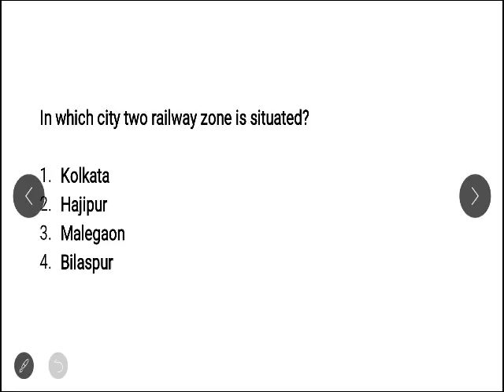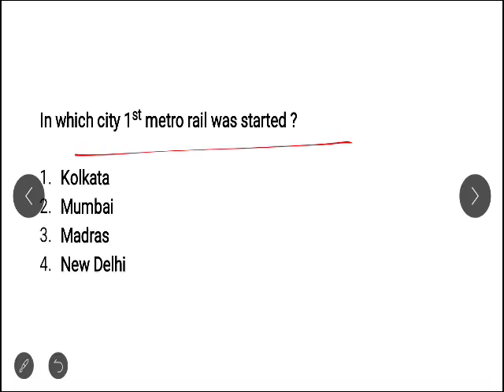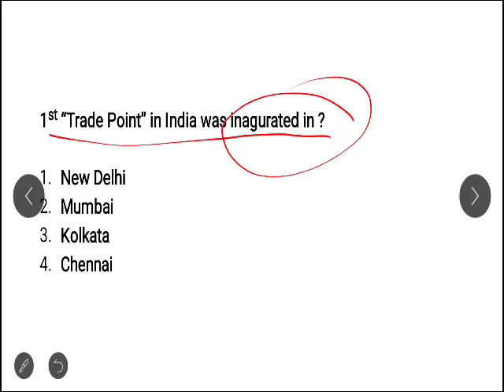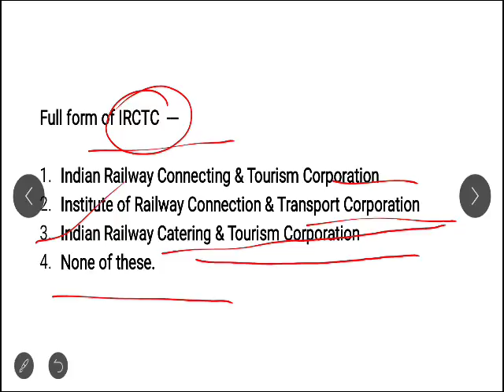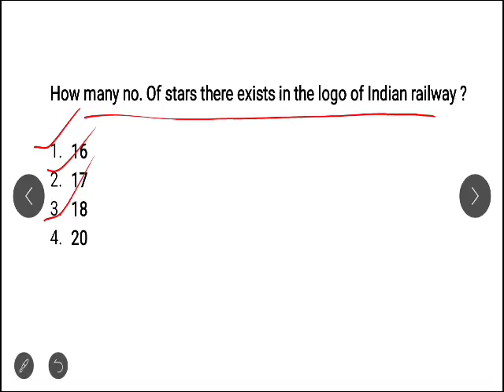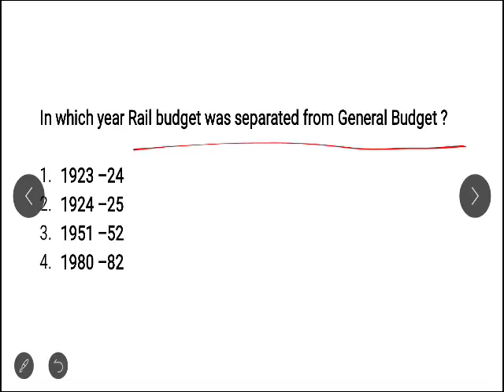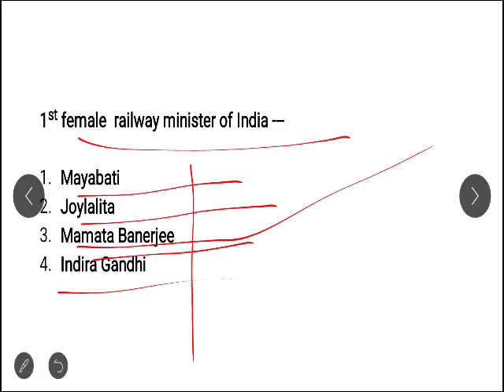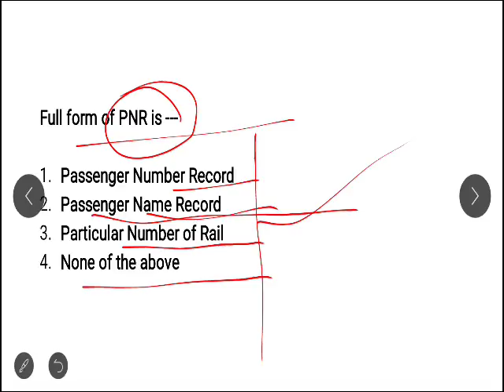Railway Exam Related Online Mock Test || Set 1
KNOWLEDGE HOME